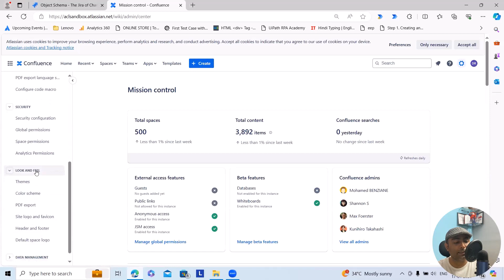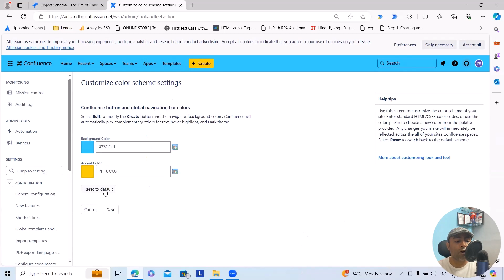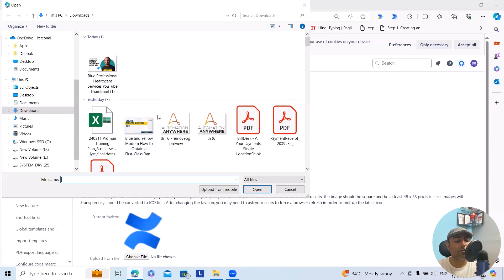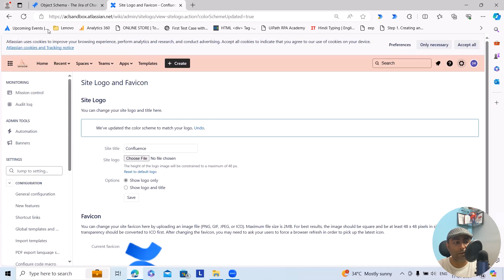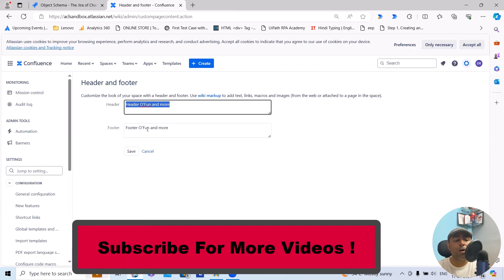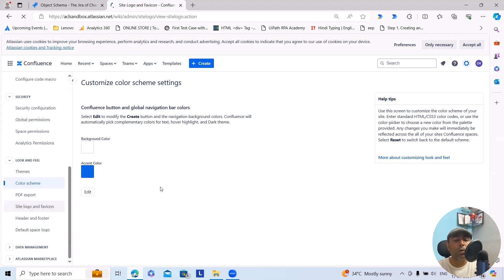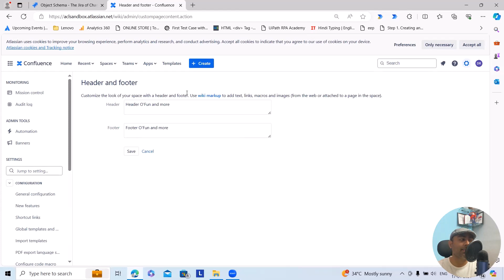How to change Logo and Color in Confluence | Confluence Cloud | Atlassian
Customizing the look and feel of your Confluence site can significantly enhance user experience and align the site with your organization's branding. In this video we have discussed some steps and tips for changing the look and feel of a Confluence site: